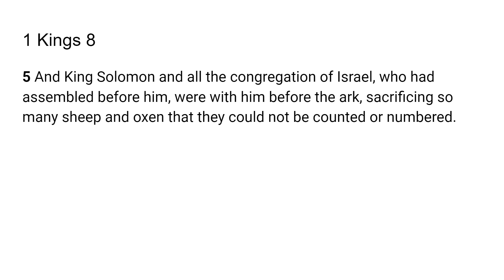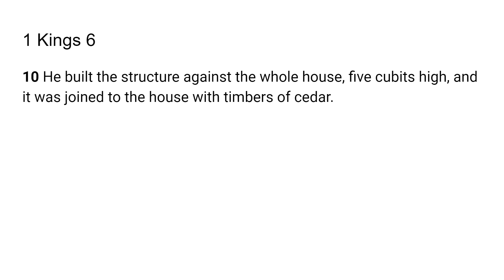An End to the Work- Go Tell Scripture from the Lord- 1 Kings 8:5; 1 Kings 6:10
The Lord very graciously gave me 1 Kings 8:5; 1 Kings 6:10. I feel that it is a great privilege and that God will give us revelation as we dig in and uncover the jewels and treasures of His word.. I pray it is a blessing to you as it was to me. I love you all and I am praying for the fulfillment of your destiny even as the road becomes more narrow in Jesus mighty name!